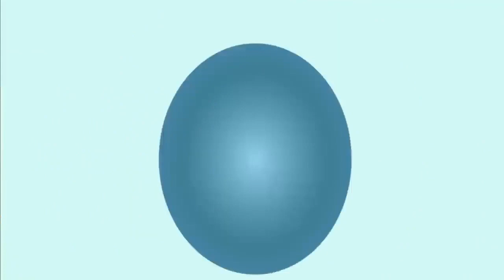ركروكي يبكّي حقا طبع غناء شاوي Very sad Chaoui Rackrokee